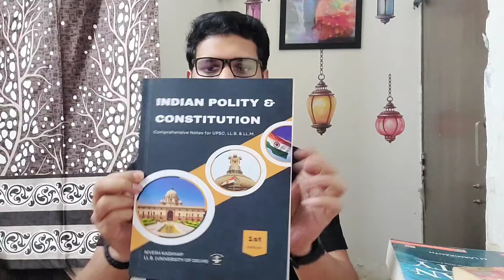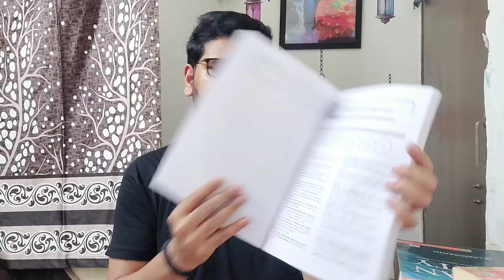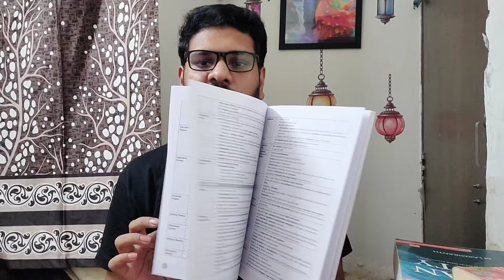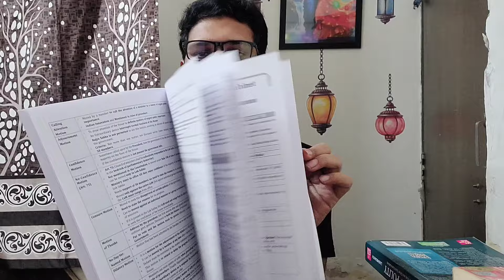How to revise Laxmikanth in 7 days| Compilation based on laxmikanth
Revision book for Indian Polity and Constitution. Based on M. Laxmikanth polity.